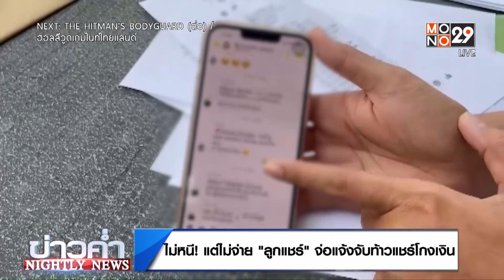ไม่หนี! แต่ไม่จ่าย ลูกแชร์ จ่อแจ้งจับท้าวแชร์โกงเงิน lข่าวค่ำNIGHTLY NEWSl 14 ส.ค.65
ไม่มีไม่หนีไม่จ่าย! ลูกแชร์เมืองอ่างทอง กว่าครึ่งร้อยเตรียมแจ้งจับเจ้าแม่ท้าวแชร์หลังโกงแชร์ นับสิบวง ความเสียหายหลายล้านบาท